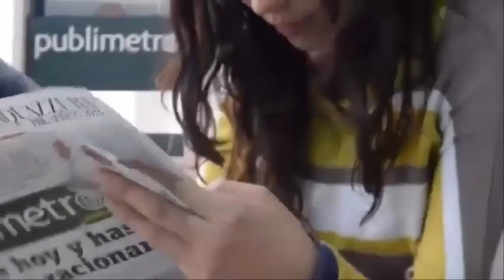El bonito acto💕de una agente👩‍✈️ de policía por una bebé👶 rechazada😰por su madre😭